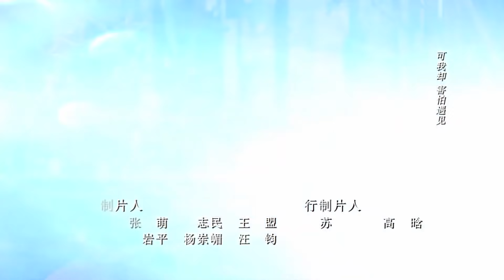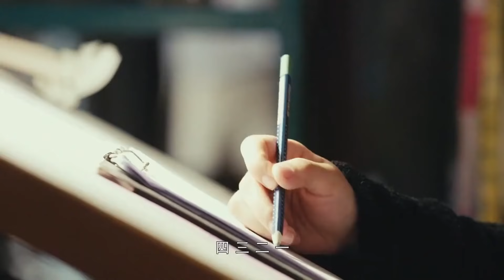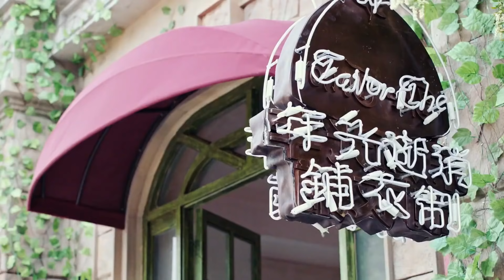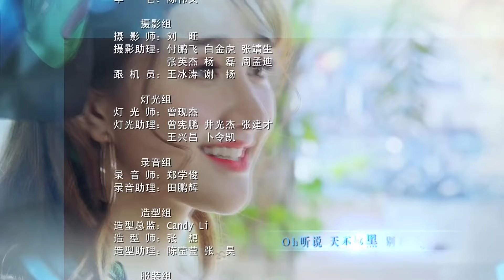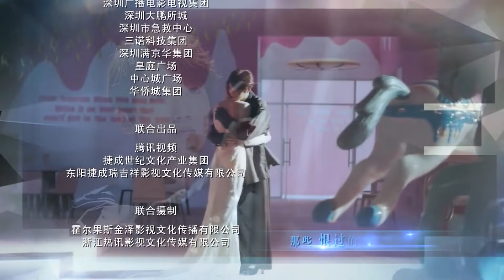Romantik Yıldızlar | 30. Bölüm | The Faded Light Years | Wang Jia, Xing Fei, Jia Zhengyu | Clickia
Moda şirketinde çalışan kişilerin amansız mücadelelerinin yanına birde aşk eklenince ortalık karışır.

Bunlarıda Beğenebilirsin;